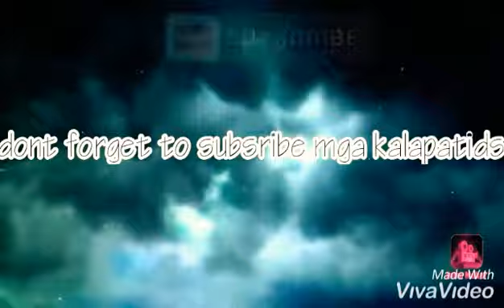Tabla nanaman sa karera tao buset!!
Hahahaha tabla etneb ko